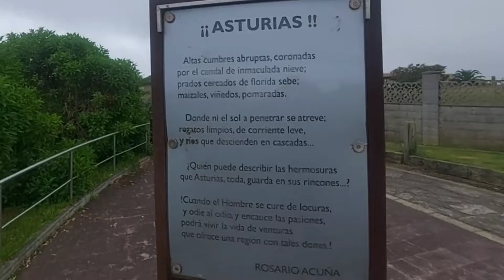Gijon, Asturias-España...1ra Parte